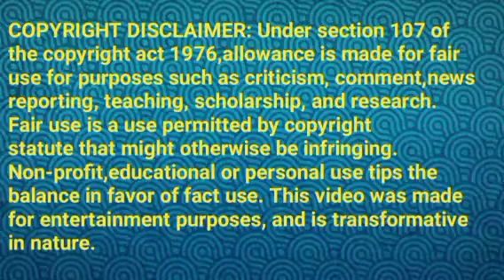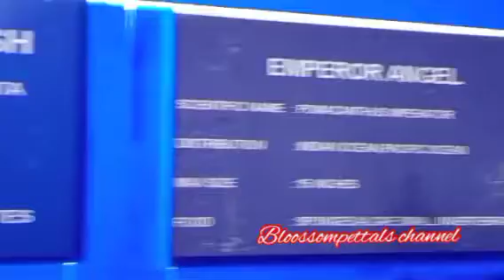சிலம்பாட்டத்தில் ஜெயிக்கும் வெற்றி||TVET Review||25 November